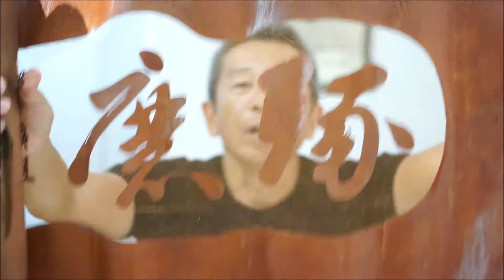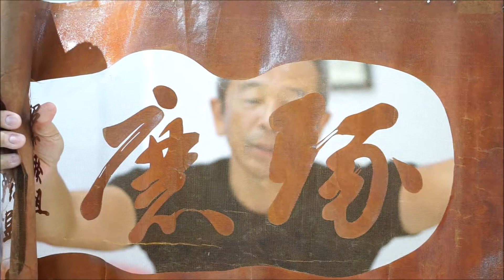手ぬぐいの型 染めの型 プリントの型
手ぬぐいの型　染めの型　プリントの型　本染めとプリントの型の違い 本染めとプリントの型は違います。本染め＝注染の型は、手作業で作る部分が多いものですがプリントの型は機械で作るのでキッチリと柄を表現できます。本染めは、染料を注いで染めるので滲みながら染めるのが本染めです。